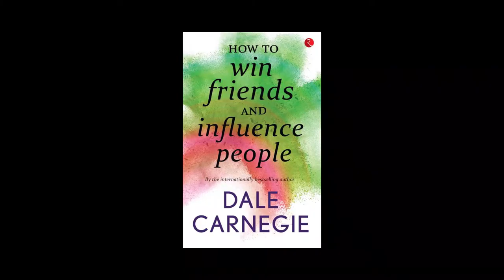लोग अपना passion follow करते समय सबसे बड़ी गलती क्या करते है?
जानने के लिए इस वीडियो को पूरा देखें |